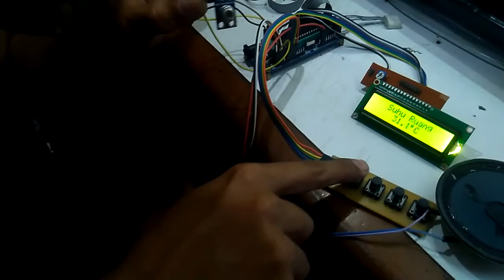DIY Thermometer Inframerah Berbicara - DIY Talking Infrared Thermometer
Sebuah proyek elektronika sederhana menggungakan Mikrokontroler Atmel AVR Atmega16, DF Player Mini + Micro SD Card, dan Sensor suhu Inframerah MLX90614.

MLX90614 dapat mengukur 2 Suhu, yang pertama adalah suhu Sekitar (Ambient) yang dibaca oleh badan / body IC Tersebut, dan 1 Lagi, Suhu obyek yang dibaca menggunakan Cahaya Inframerah, sehingga sensor ini dapat dibuat menjadi Thermometer tanpa bersentuhan dengan benda yang akan diukur suhunya.

Kode program dibuat dengan software CodeVisionAVR, dan diprogram ke Mikrokontroler dengan software ProgISP + USBasp

Simple Electronics project using Atmel AVR Atmega16, DF Player Mini + micro SD Card, and MLX90614 Infrared Thermometer.

MLX90614 can measure 2 temperatures, the first one is Ambient Temperature, that measured by the body of the IC, and the second, Object Temperature that measured using infrared, so it can be use as non-invasive Thermometer.

Source code of this project written with codevisionAVR software, and programmed to the chip using ProgISP + USBasp.